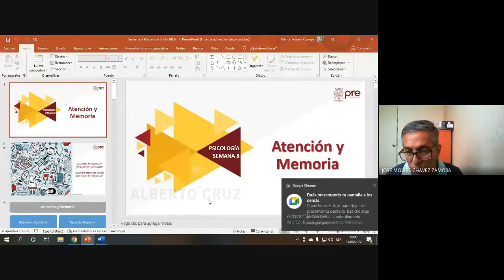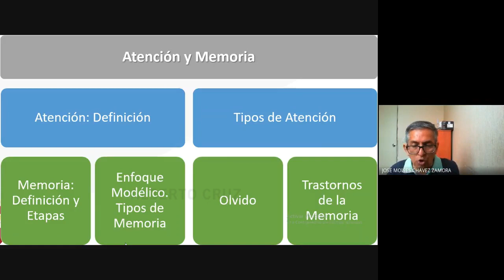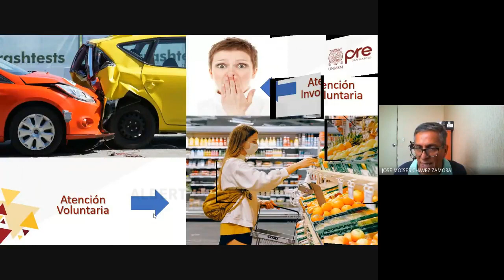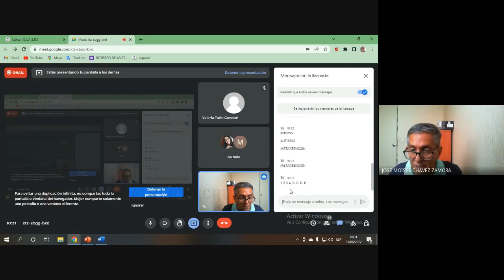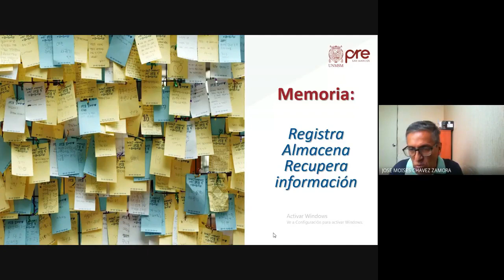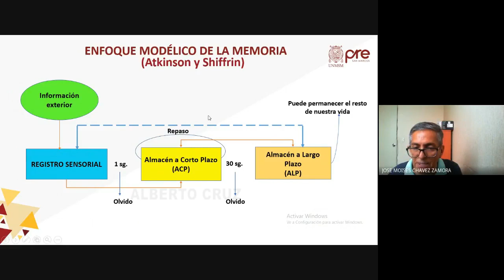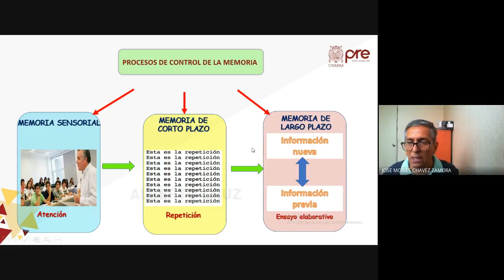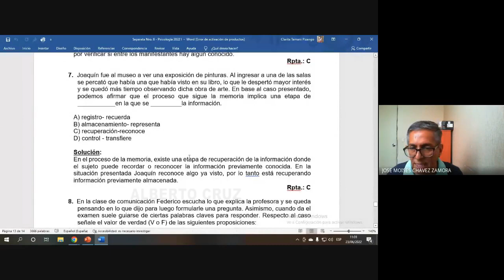Psicología S08 - Atención y Memoria - Pre San Marcos 2022 I ¨W¨ 📚🖥️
Semana 8
Ciclo: 2️⃣0️⃣2️⃣2️⃣ 1️⃣
📚Curso: Psicología
Profesor👨🏻‍🏫: José Chavez.
📌Tema: ATENCIÓN Y TEORÍAS MODÉLICAS DE LA MEMORIA. Definición y Tipos de Atención. Memoria Sensorial, Corto Plazo, Largo Plazo. Procesos de Control de la Memoria. Ensayo Elaborativo. Olvido. Trastornos de la Memoria.